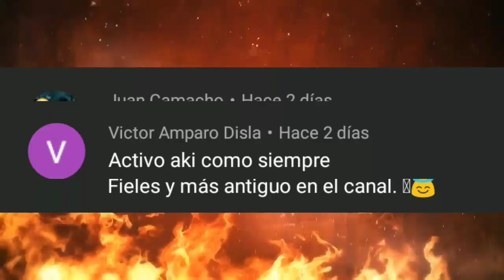🔴 Monday Night Raw 10 Agosto 2020 ~ Resultados Explosivos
Resultados Raw 10 Agosto 2020: Randy Orton ataca a Ric Flair, Asuka vence a Bayley, Dominik recibe paliza de parte de Seth Rollins.